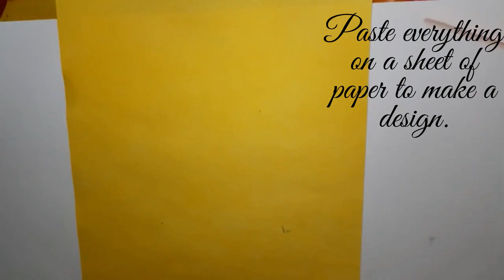Quilling card | Easy Handmade card ideas 2021 | Easy Tutorial for beginners | Hemlata Rastogi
Easy Handmade Quilling Card tutorial for beginners.

Hi everyone,

In this video, you will find a beautiful handmade quilling card which is extremely easy yet attractive.

You can give this card to anyone on any special day like:
1. Friendship day
2. Mother's day
3. Father's day
4. Brother's day
5. Birthday
6. Anniversary
to show your unconditional love to them.

Do try this at your home and tell us how do you like it?

Due to Corona virus, quarantine is the best time pass to keep everyone safe.
An artist can always utilize their time by indulging in art, hence this is a challenge to everyone who has artist within them but have never identified.

This educational video on YouTube is for teen art class students and anyone who is interested in making art portfolio or to open an art & craft academy or to teach art programs.

Students can use the video as craft ideas for art class.

Share the video as much as you can and show your love for art.

 Embrace the artist within you.

A video by - Hemlata Rastogi
                     (Artist and Environmentalist)